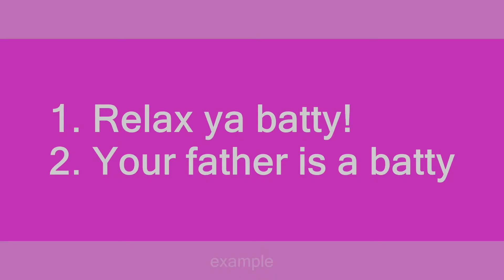Batty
Slang flashcards: